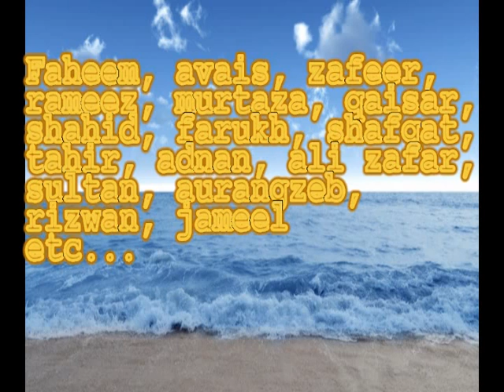limassol cyprus cricket friends